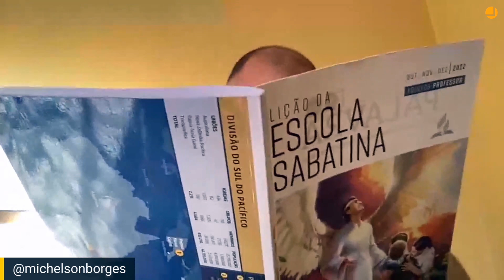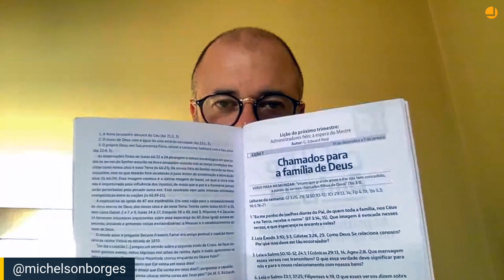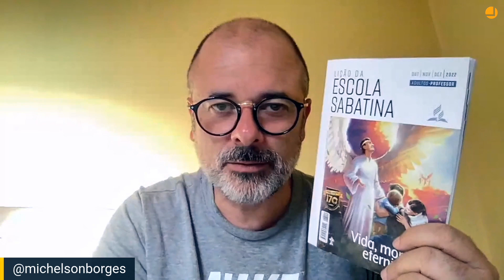Comentário da Lição: Novas todas as coisas | Michelson Borges